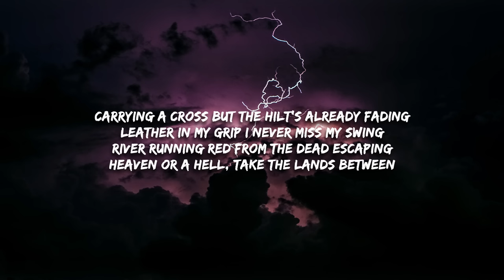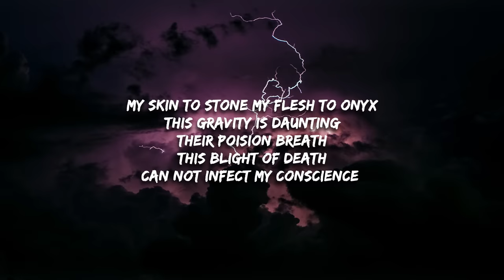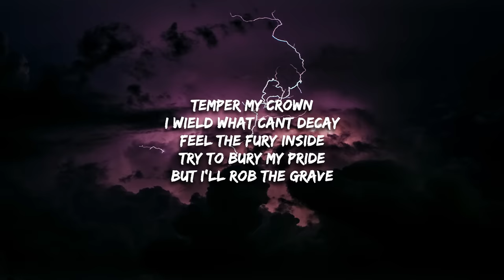STIM - fury (Lyrics)